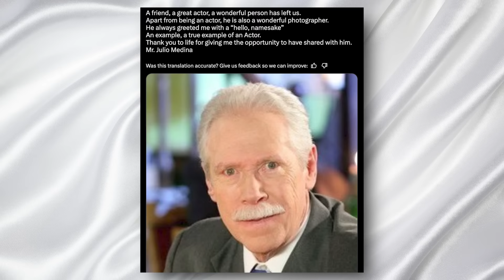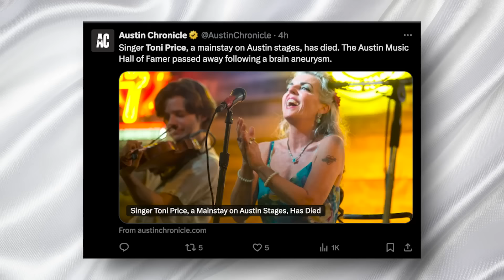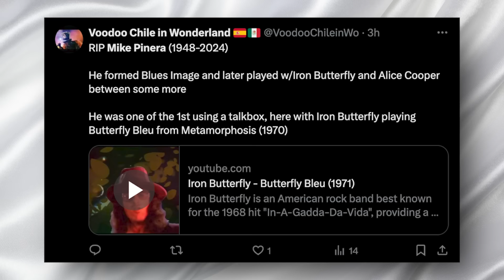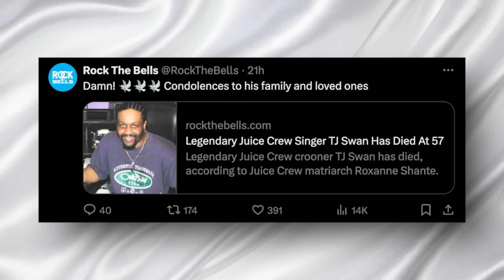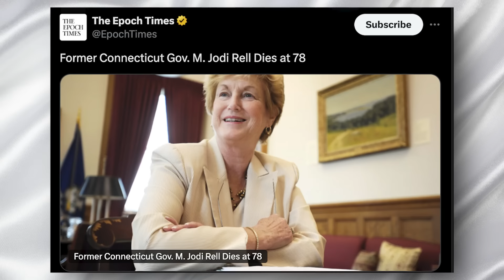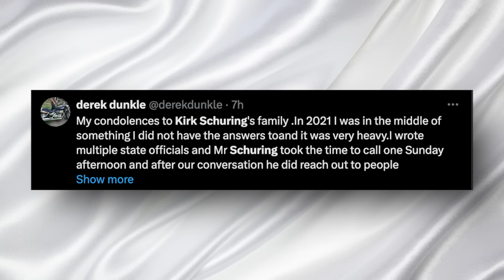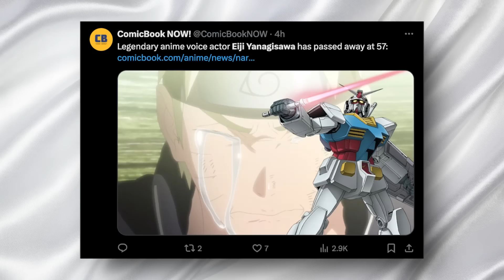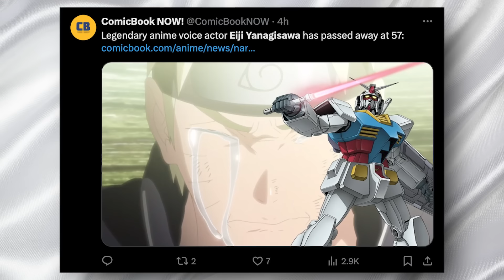ICONIC SINGER & 7 STARS Who Died TodaY!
Welcome back to Immortal News! In today's special episode, we pay tribute to several luminaries who have recently passed away, each leaving a unique legacy in their respective fields. We celebrate their remarkable contributions and reflect on the indelible marks they've left on our world.

We start with Julio Medina, an influential Latino actor in American cinema, whose career spanned over decades, touching hearts with his dynamic performances from classic TV shows to impactful films. His return to Colombia later in his career enriched both North and South American cinema.

Next, we honor Toni Price, a pivotal figure in Austin's music scene. Known for her soul-stirring vocals at the city's legendary venues, Price's approach to music and her passionate live performances left an everlasting imprint on the blues and country music landscape.

We also remember Mike Pinera, a rock guitarist whose riffs and songs defined a generation. From "Ride Captain Ride" with Blues Image to his innovative guitar work with Iron Butterfly, Pinera's musical genius resonated through the annals of rock history.

In the realm of hip-hop, we pay homage to T.J. Swan, a key figure in the Juice Crew who helped shape the melodic contours of the genre. His collaborations are celebrated classics, underscoring the importance of vocal harmony in early hip-hop tracks.

Lastly, we recognize the contributions of Jodi Rell, a trailblazer in Connecticut politics whose leadership as governor was marked by her pragmatic and bipartisan approach to governance, advancing significant reforms and leaving a legacy of dedication and service.

As we reflect on these remarkable lives, we are reminded of the diverse ways one can leave a mark on the world. Join us in celebrating their contributions and the differences they made in their fields. Thank you for being part of the Immortal News family, where we honor the lives and legacies of those who've left us.